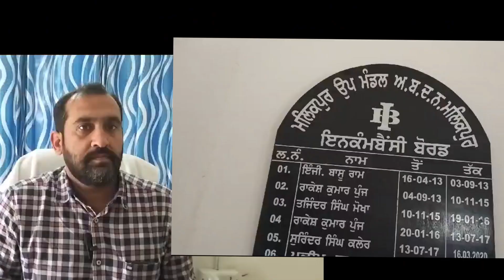नहरों में गंदगी डालने वालों एवं कब्जा करने वालों के बारे में क्या कहा एसडीओ रोहित प्रभाकर ने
नहरों में गंदगी डालने वालों एवं कब्जा करने वालों के बारे में क्या कहा नहरी विभाग के नवनियुक्त एसडीओ रोहित प्रभाकर ने।